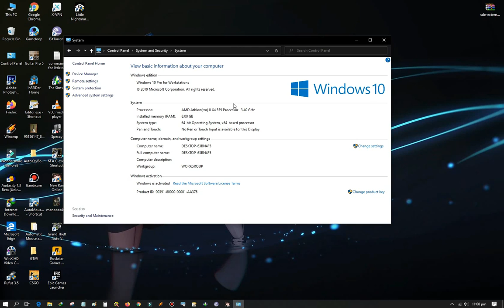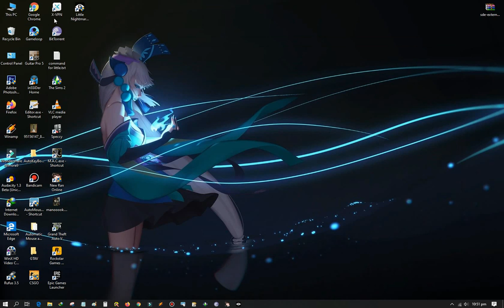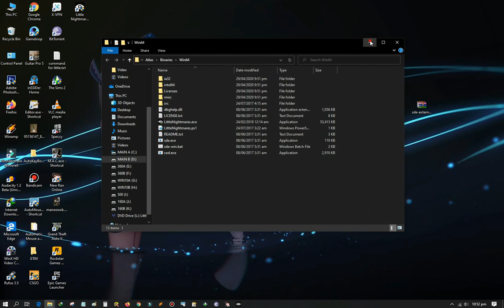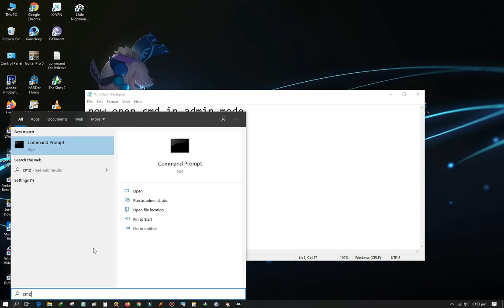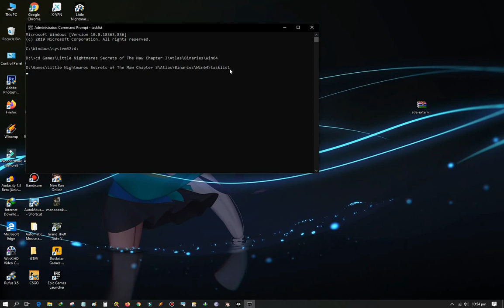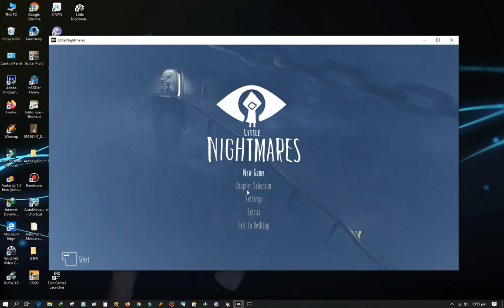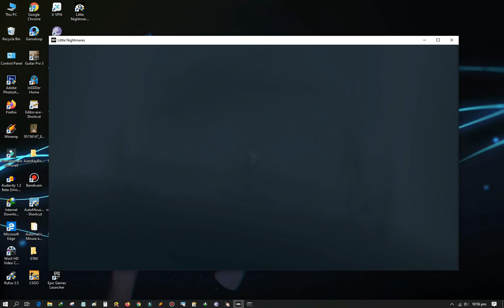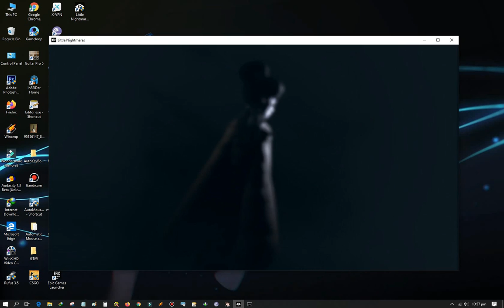Little Nightmares Secrets of The Maw Chapter 3 running on Athlon X4 processor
Fix for little nightmares secrets of the maw chapter 3 crashing in old amd processor,you will always do this whenever you play the game, cheers!
command line: tasklist
                            sde -attach-pid (game pid number)